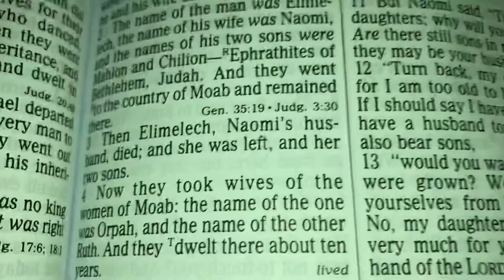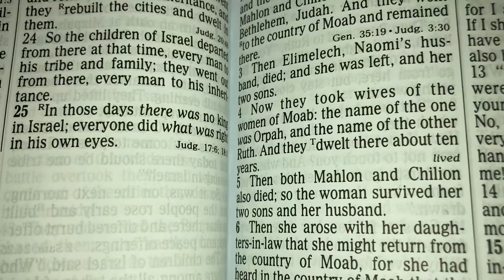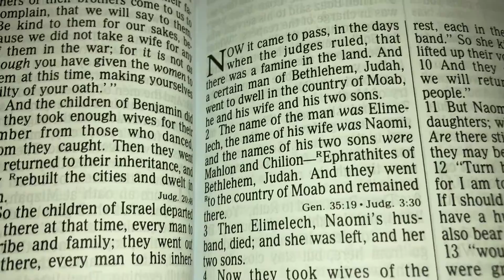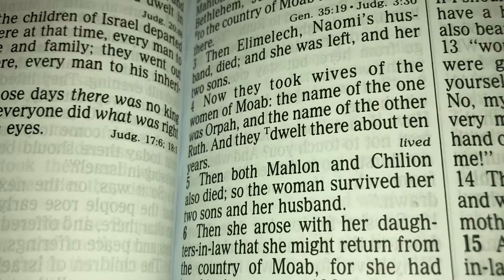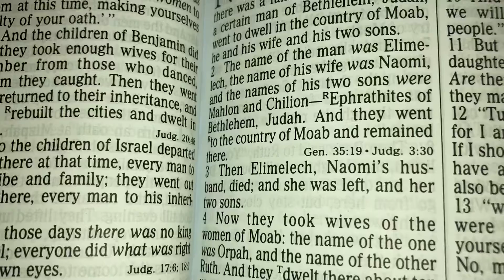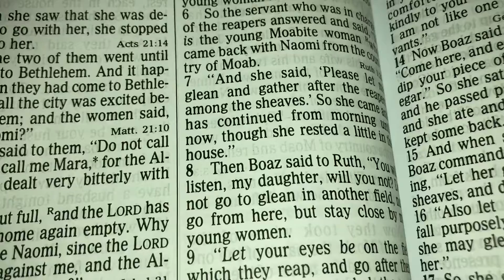RUTH Chapter 1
Introduction of Naomi and Ruth